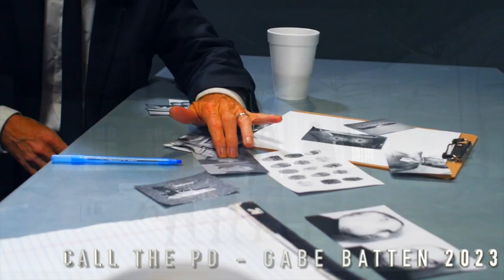Don't Call The PD - (Official Music Video) ©2023 Gabe Sherman-Patterson-Hickson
Don't Call The PD  - Gabe Batten ©2023 (Official Song)